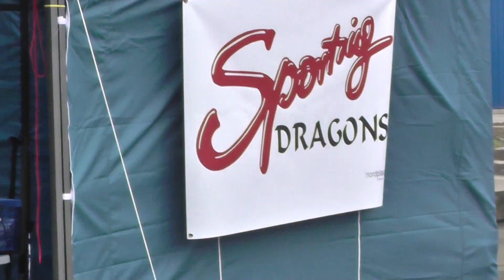Sporting Dragons - Sieger "Emden Rund 2016"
Sporting Dragons - Sieger "Emden Rund 2016" Dieses Drachenbootrennen wird auch als "Grüne Hölle" bezeichnet (3,2 Km + 4,2 Km).